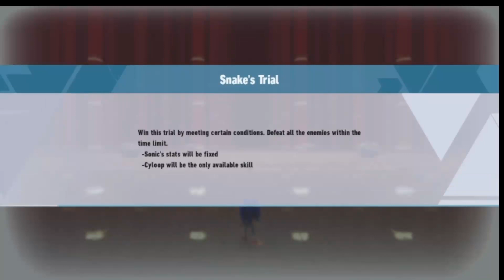Sonic Frontiers: The Final Horizon - Zeroteam11 VOD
Part 3 of Zeroteam11 completing Sonic Frontiers newest DLC